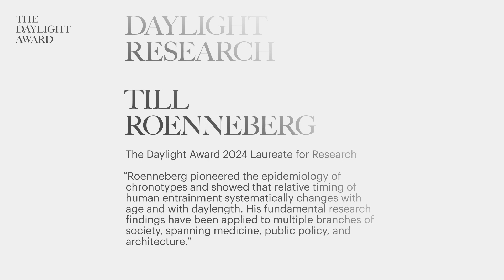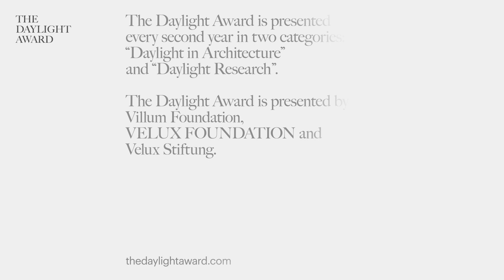Portrait of Till Roenneberg, The Daylight Award 2024 Laureate for Daylight Research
Till Roenneberg, Emeritus Professor of Chronobiology at the Institute of Medical Psychology at Ludwig-Maximilian University (LMU) in Munich, Germany, received The Daylight Award for his research on 16 May 2024, at the award ceremony in Copenhagen, Denmark.

Professor Roenneberg has dedicated most of his career to investigating the effects of light on circadian clocks, sleep, and health.  His work spans the natural and social sciences, and the use of diverse groups of organisms. This comparative and interdisciplinary strategy has allowed Roenneberg to take novel approaches to address key questions relating to the effects of daylight on human health, well-being, and performance.

His fundamental research findings have been both highly cited and influential, and significantly, applied to multiple branches of society, spanning medicine, public policy, and architecture.
 In addition to his influential work as a scientist, Roenneberg is a gifted communicator and advocate for the importance of daylight for human health. He works with diverse organisations, giving many public lectures, engages with print, radio, television, and other journalists. Roenneberg has also written two popular science books.

ABOUT THE DAYLIGHT AWARD

The Daylight Award is established by the philanthropic foundations Villum Foundation, VELUX FOUNDATION and Velux Stiftung, and is conferred biennially in two categories: The Daylight Award for Research and The Daylight Award for Architecture. The award is given as personal prizes, and each to the sum of €100,000.